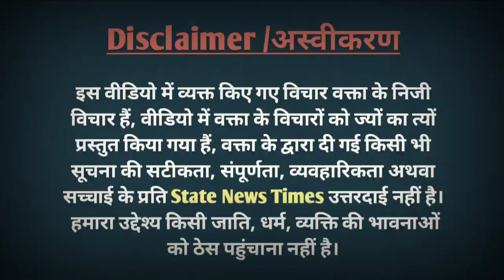pankaj shrivastava | godi media insult | smriti irani daughter bar goa | funny video | pankaj latest